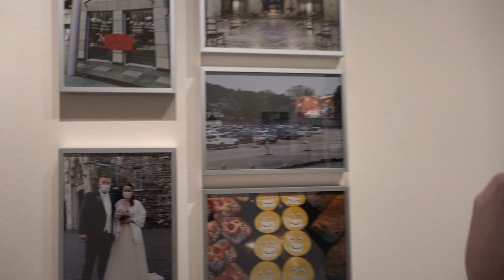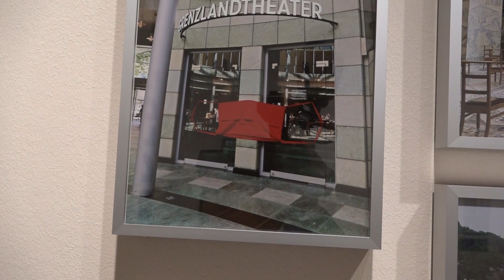Andere Blicke – Fotografien zum Lockdown in Aachen - 1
Ausnahmezeiten – Ein Virus übernimmt den Alltag: Das Aachener Stadtmuseum Centre Charlemagne wirft bis zum 19. März 2023 einen ersten Blick zurück auf die vergangenen Corona-Jahre. In den kommenden Wochen zeigen wir hier Einblicke in die drei Teil-Ausstellungen „Andere Bilder – Aachener Kunstschaffende und ihre Sicht auf die Pandemie“, „Andere Blicke – Fotografien zum Lockdown in Aachen“ und „Andere Städte – Corona in Aachens Partnerstädten“. Dr. Dirk Tölke, Kurator des künstlerischen Teils, macht heute den Anfang...